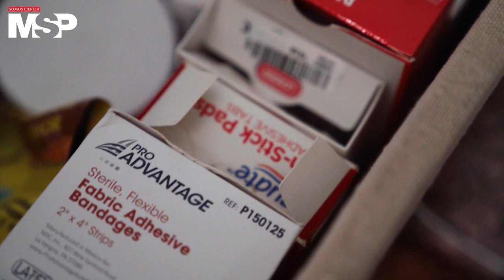Viviendo con hidradenitis supurativa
Lorna García habla sobre el impacto físico y psicológico que ha provocado la hidradenitis supurativa en su vida.